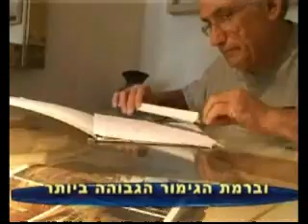רהיטים: פשטות - עיצוב רהיטים | בניין ודיור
פשטות - סטודיו לעיצוב וייצור רהיטים, מטבחים מעוצבים, ומטבחים כפריים מציגה רהיטים ומטבחים לבית בעיצוב נוסטלגי ובנגיעה אישית.